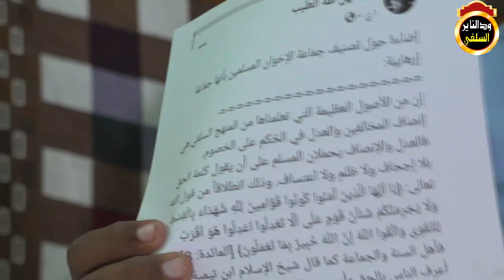مقتطفات ساخنة لماذا حذرت السعودية من حزب الإخوان / الشيخ مزمل فقيري 2020